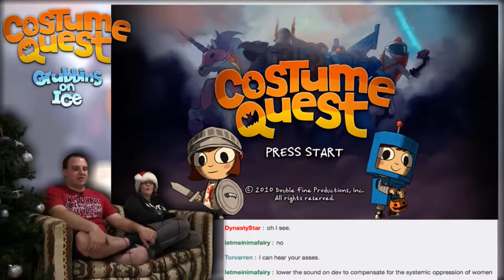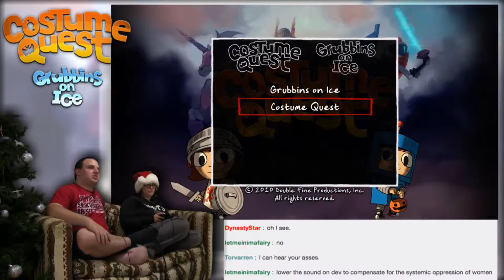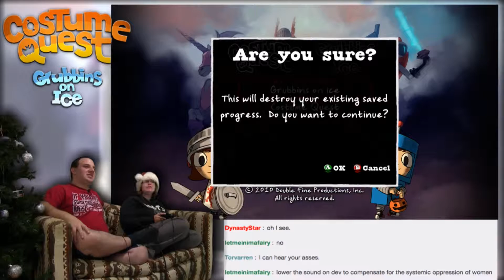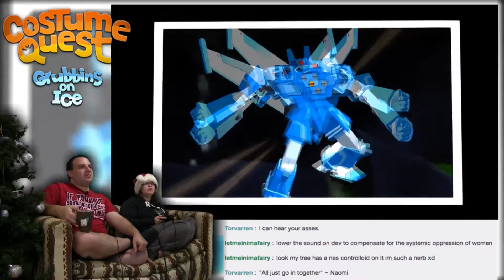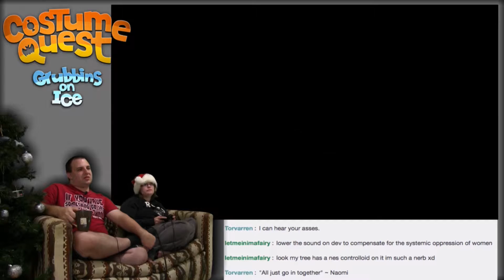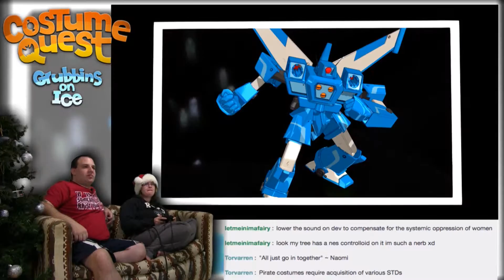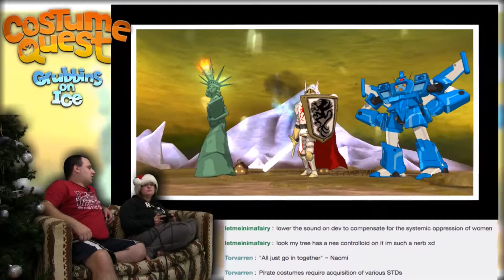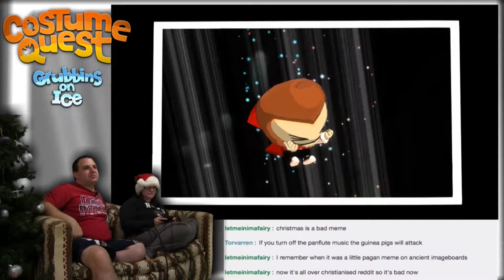Grubbins On Ice! -- Costume Quest #16 -- No Talent Gaming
I don't even remember if Dave and Jes finished Grubbins On Ice, but Naomi hasn't!

A couple of Halloweens ago, Dave and Jes did Costume Quest on No Talent Gaming. But, they didn't finish it. And even though Costume Quest was made by resident fat asshole Tim Schafer, the art style and "humor" (I use that term loosely) is right up Naomi's alley. So, for NTG Live Halloween 2016, Dev and Naomi play Costume Quest, and actually complete it this time!!

BTC:bc1q6udqgvfm9uaj59l24ut7f73wvsfu707kk6pn3m